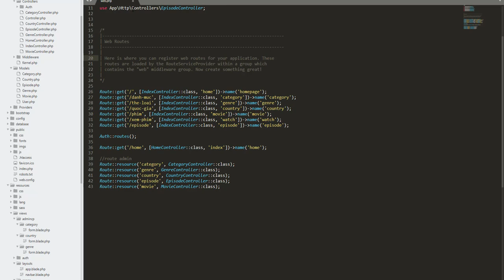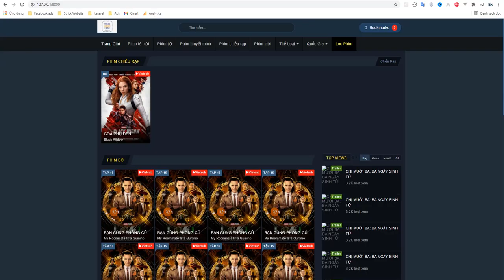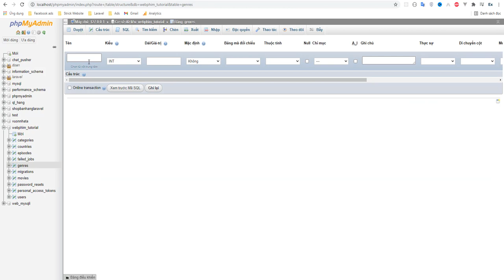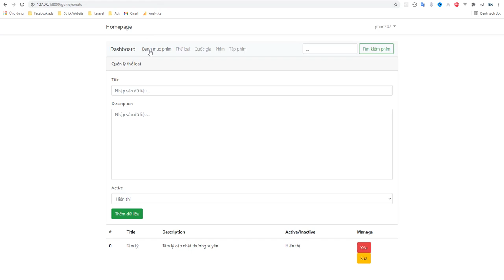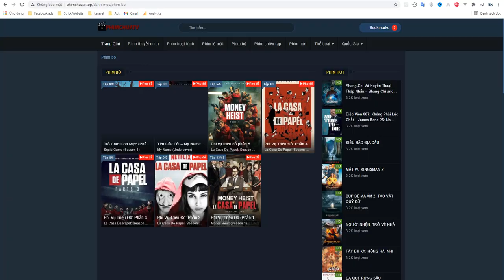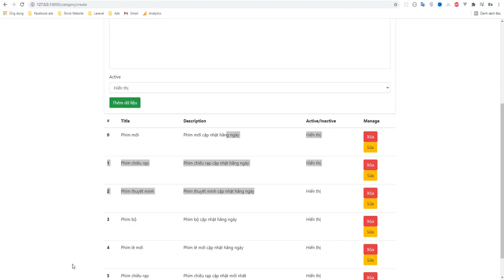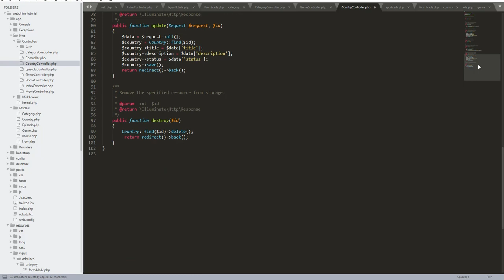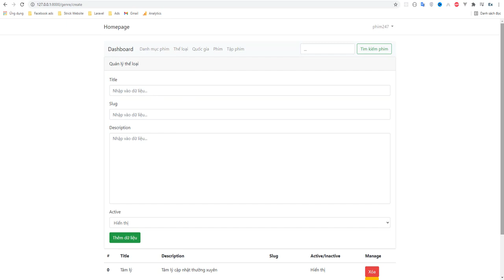Bài 16 : Hiển thị category genre country | slug | Laravel 8 webphim online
Demo Series : shopphimhay.top | phimyeuthich.com | animevsub.online | chillphim.top | motphim24h.com